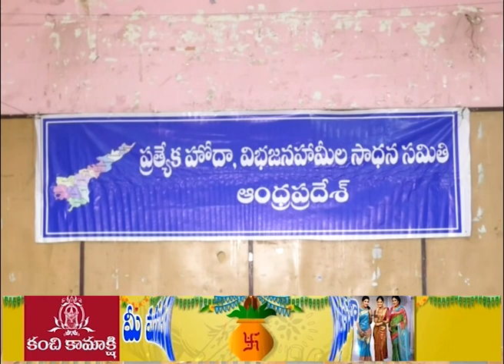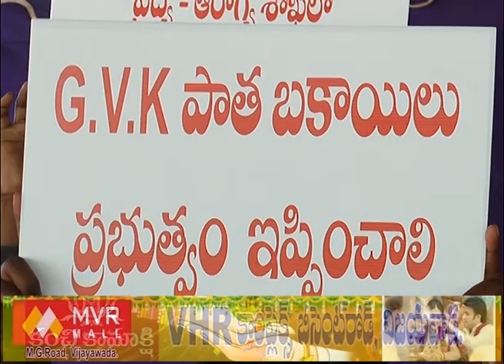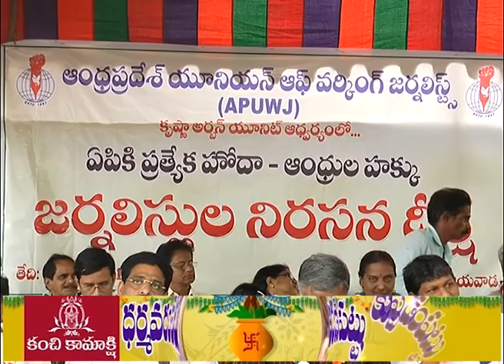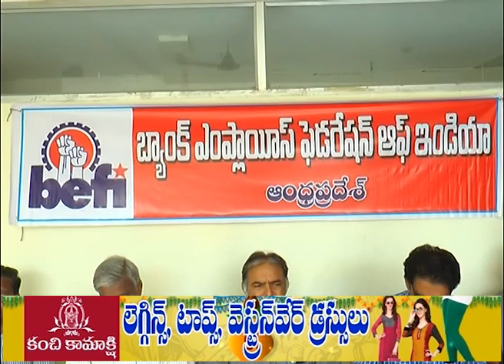Act News Vijayawada 05-04-2018